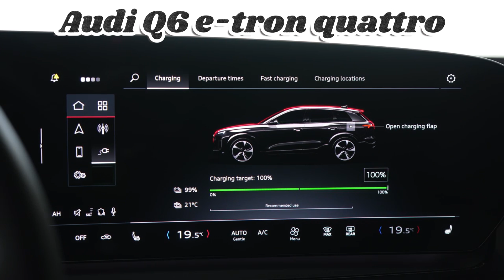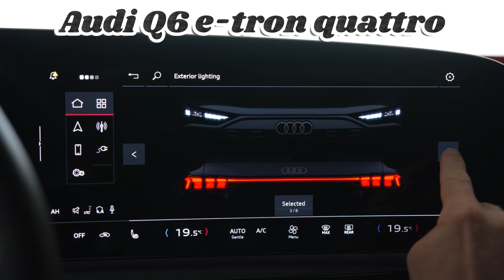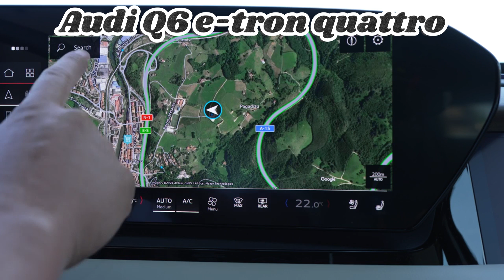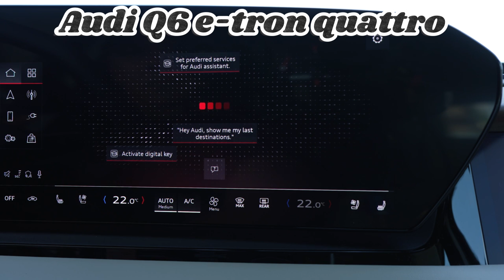New cars 2024 Audi Q6 e tron quattro